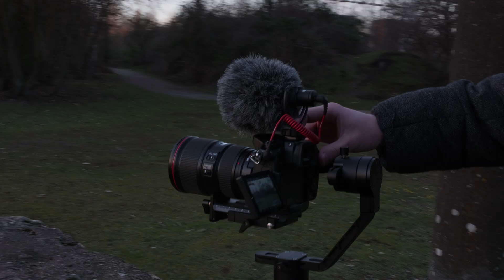Colour Grading LOG with LUTs - Everything You Need To Know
In this video I will give a brief overview of LOG or Logarithmic picture profiles and how to grade it with LUTs. I will show some examples, even at the ending of the video what the difference is between LOG and graded footage. And I show what the difference is between regular Rec.709 and converted LOG to Rec.709.

Keep in mind when it comes to colour grading footage, it's all about style. It not a matter of right or wrong, but a matter of choice.

Videos coming every week Friday!

I aim to create videos under the 5 minute mark. This to make it "snappier". One doesn't talk about Five Minute Friday!